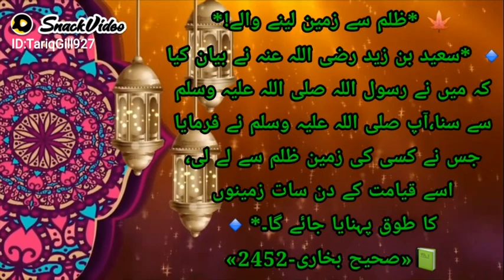حدیث شریف*ظلم سے زمین لینے والے!* shorts#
Tariq Gill927:...